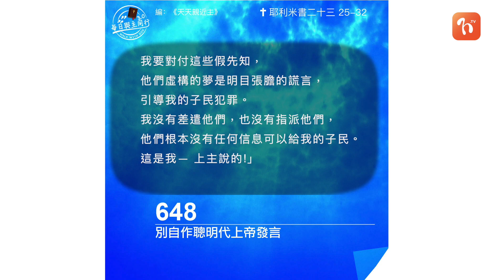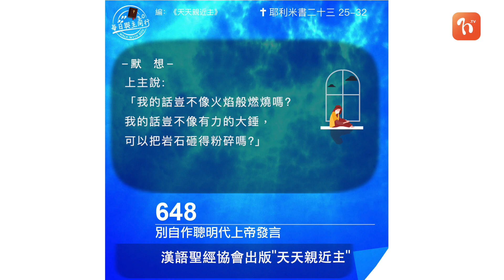2023.04.27《每日與主同行 3.0》👣 主題：別自作聰明代上帝發言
💬我們說的話是從上帝而來的嗎？有時，為了說服人，為了表現自己的屬靈深度，明明出於自己的意見，我們卻跟別人說：“上帝感動我跟你講⋯⋯”。我們可不要自作聰明，把自己的話當作是上帝的話，因為上帝會對付我們的（參31-32 節）。
上帝的話非我們所能想像，他沒有吩咐的，我們就不要說。

❤️ 心靈的鏡子
我說的，是出於自己的意思，還是上帝的意思？